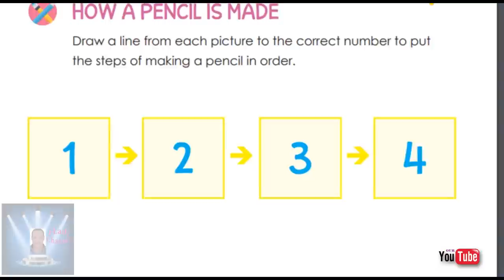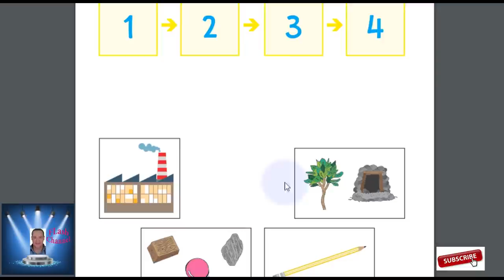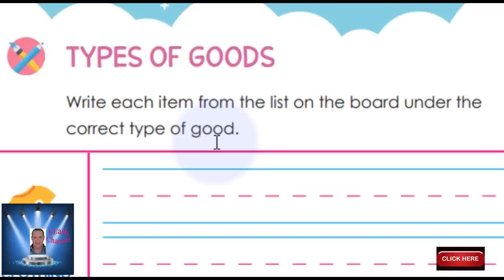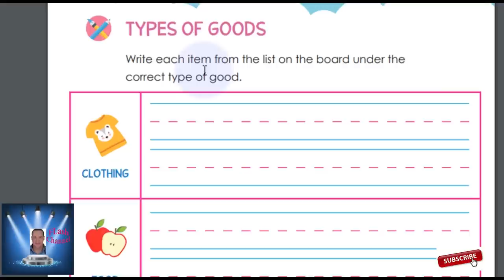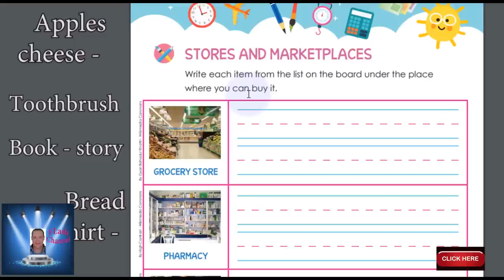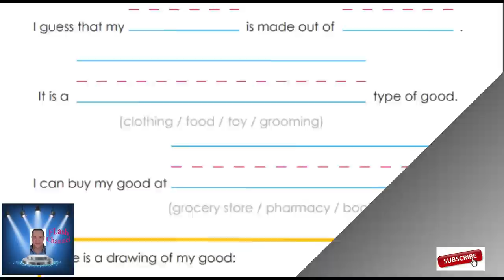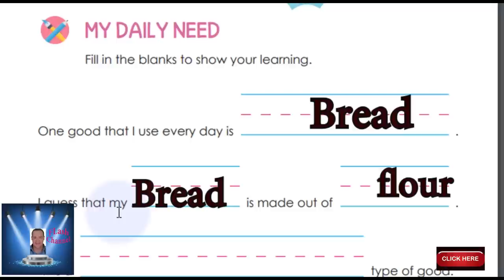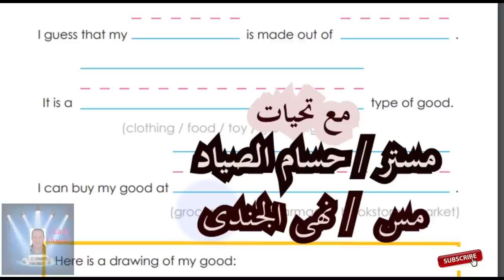أولى ابتدائى الترم الثانى ديسكفر لغات - الدرس الثانى و الثالث سهل و رائع discover book primary 1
أولى ابتدائى الترم الثانى ديسكفر  لغات - الدرس الثانى و الثالث سهل و رائع
discover book primary 1 - part 2